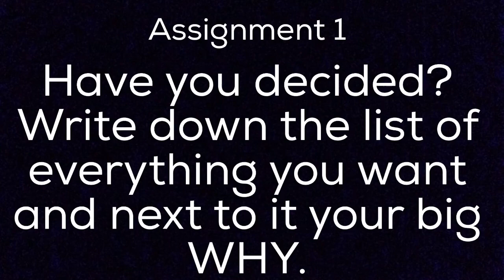Have You Decided To Be Succesful? The Billion Dollar Mindset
J.B. Hunt multi billionaire and junior high drop out shared his billion dollar secret while he was still alive of how more people could be successful and why they aren't currently. Madeline Bracken shares what she has learned from these billionaires to give you The Billion Dollar Mindset.
J.B. Hunt was born in Heber Springs, Arkansas. Growing up in the Great Depression he dropped out of school at the age of ten, at which point he didn’t even know how to read or write. He was given a job at his uncle’s sawmill just to help his family survive. Working so close to his uncle he learned invaluable skills to how to run a business and the importance of working hard. He held other miscellaneous jobs serving a brief time in the US army, as a lumber salesman, auctioneer and even a truck driver.
Later on in his life, according to Forbes, J.B. Hunt (d. 2006) and his wife Jonelle, started a rice hills business  but it failed and he lost about $19,000. But this did not deter them and in 1969 he retuned to the trucking industry where they initially it ran with just five trucks and seven trailers, and began transporting far more than just chickens nationwide. The business grew rapidly and the Hunts took it public in 1983, more than two decades after their wedding day. J.B. Hunt is still one of the largest transport companies in the U.S., with 2013 revenues of $5.6 billion and more than 12,000 trucks and trailers on the road.

J.B. Hunt was said to be a generous man and kept $100 bills in his wallet to give out to those he felt could really use the money.
During an interview J.B. Hunt was once asked why some people are successful and others aren’t. Responding he said the key difference between successful people and unsuccesful people is successful people know what they want and have made the decision to get it
Going back to J.B. Hunt’s quote about the key difference between successful people and unsuccessful people, successful people know what they want and have made a decision to get it.
This is so very true, I know personally in my years of being a personal development life coach the most challenging client is the one who has not made of their mind what they want. You can teach them and coach until your face turns blue but unless they have decided this could be all for not.
Challenge
Make a list of what you want and why you want to achieve it. Also write WHY you are SO committed to achieving what you have written here. This is not a passing interest, this is to what you are committed to achieving.